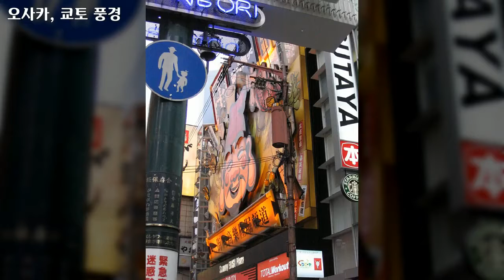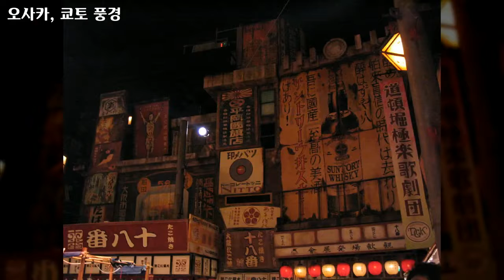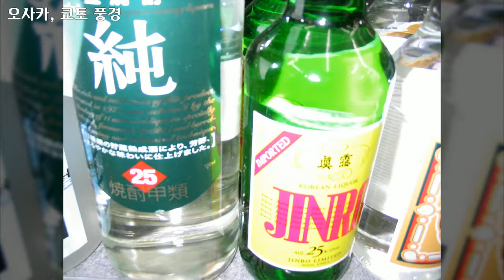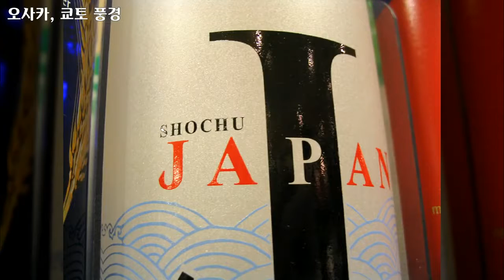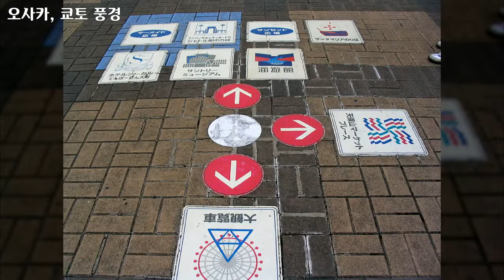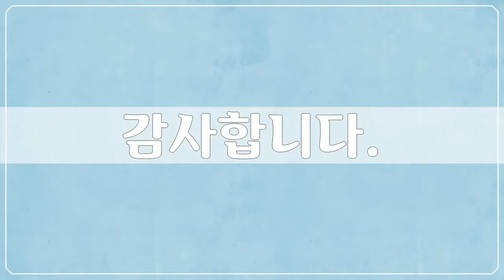오사카, 쿄토 풍경 4, Japan, Osaka, Kyoto, 100장 일본사진, 서자유 작가, 공유마당